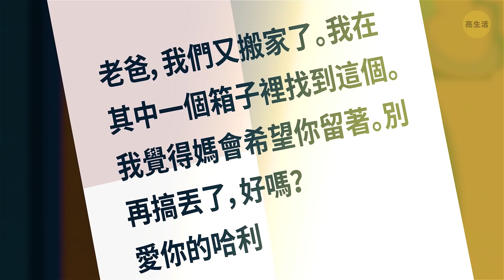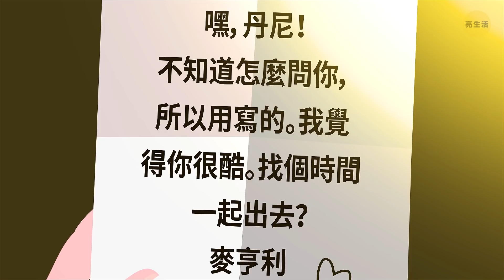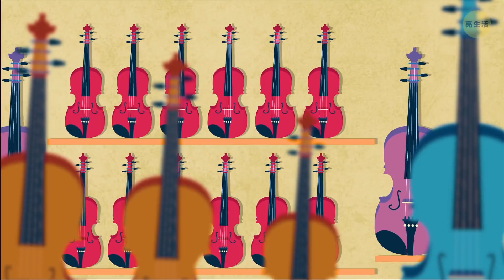愛的六個面向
愛的形式千變萬化，並以各種方式來到每個人生活中。覺得自己人生中沒有愛嗎？仔細看。它透過一切微笑著。看看這棟建築。每扇窗敘述一段故事，每一段皆獨一無二。今天愛會找上誰？所以，今天，我們要講六段故事，讓你知道愛就在周遭…

時戳:

愛麗絲與小灰 0:19

盒子裡是什麼? 1:33

孤獨的夜晚 3:10

來塊蛋糕吧，大哥？ 4:47

快樂的信 6:36

小提琴之愛 7:47

123 GO! Chinese

123 GO! Challenge Chinese

123 GO! Gold Chinese